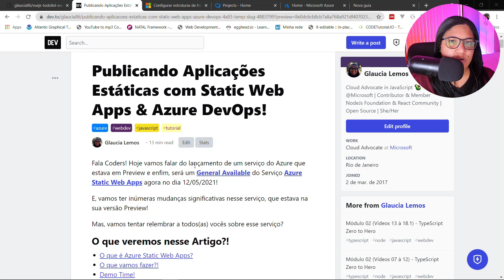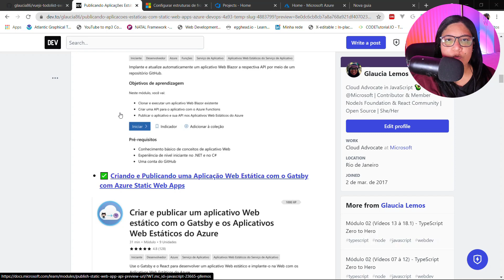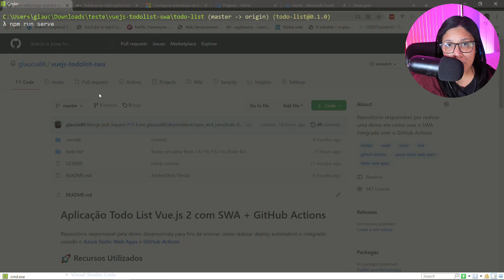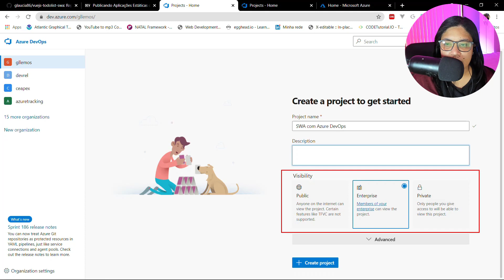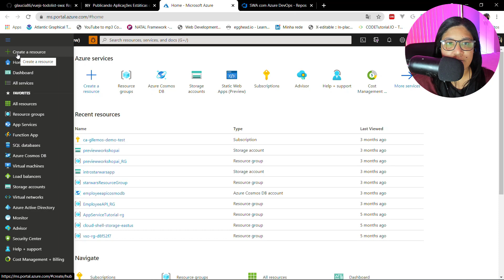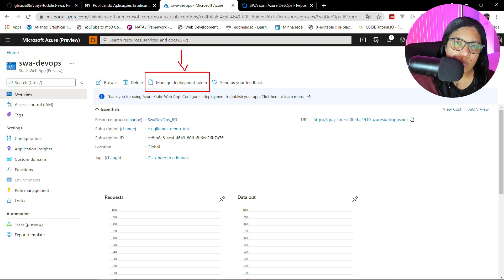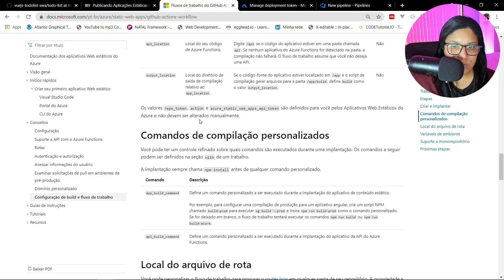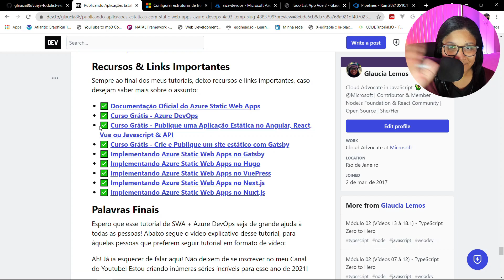Publicando Aplicações Estáticas com Static Web Apps & Azure DevOps!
Fala Coders! Tudo certo? Nesse vídeo, estarei explicando como podemos realizar deploy automático com Azure Static Web Apps e integrando com a poderosíssima ferramenta do Azure DevOps. Estarei explicando, passo a passo como podemos fazer uso desses dois grandes recursos gratuitos do Azure!

⏰ MINUTAGEM:

0:00 - Introdução & Boas Vindas!
1:21 - Sobre o vídeo tutorial
2:30 - O que é Azure Static Web Apps?
4:36 - Microsfot Learn Live Sessions
5:08 - Início do Tutorial
6:58 - Generate Template em Vue.js
8:14 - Forkando projeto Todo-List em Vue.js no GitHub
8:55 - Executando a aplicação Todo-List em Vue.js localmente
11:30 - Criando um Projeto no Azure DevOps
15:37 - Importando o projeto no GitHub para o Azure DevOps
17:19 - Criando a Aplicação Estática no Portal Azure
22:52 - Integrando o SWA com Azure DevOps com o Manage Deployment Token
24:14 - Configurando o Pipeline Task no Azure DevOps para a aplicação
25:01 - Alterando o arquivo do Pipeline do YAML criado no Azure DevOps
27:28 - Criando Variáveis de ambiente no Azure DevOps com Manage Deployment Token
29:00 - Executando o Pipeline Task da Aplicação
29:53 - Visualizar a aplicação implementada no SWA na web (Portal Azure)
31:22 - Palavras Finais

🎯Link da Demo: Todo-List em Vue.js🎯

⭐️ Artigo no dev.to e do Código⭐️

✅ Documentação Oficial do Azure Static Web Apps ✅ Curso Grátis - Azure DevOps
✅ Curso Grátis - Publique uma Aplicação Estática no Angular, React, Vue ou Javascript & API
✅ Implementando Azure Static Web Apps no Hugo ✅ Implementando Azure Static Web Apps no VuePress
✅ Implementando Azure Static Web Apps no Next.js ✅ Implementando Azure Static Web Apps no Nuxt.js